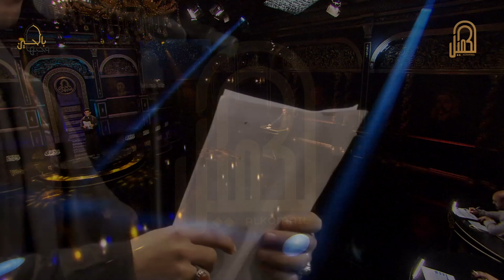حسن الطائي | طبينه وراسك جدام | مرحلة اداء الشعر الشعبي | وجيها بالحسين